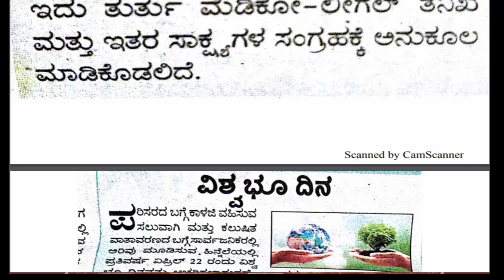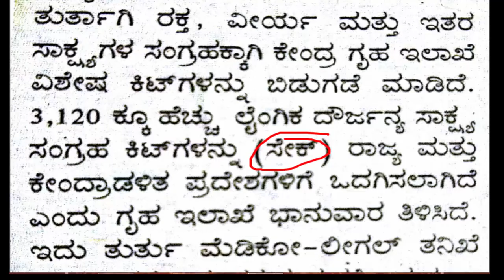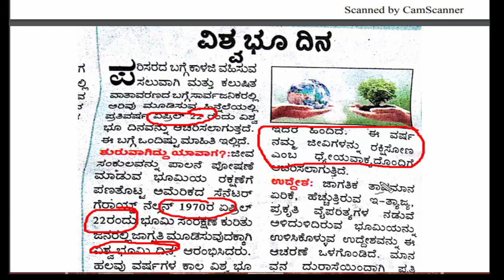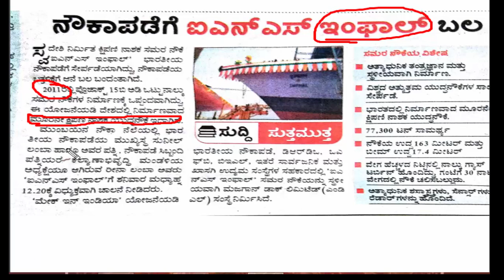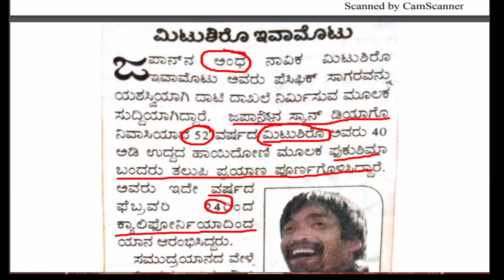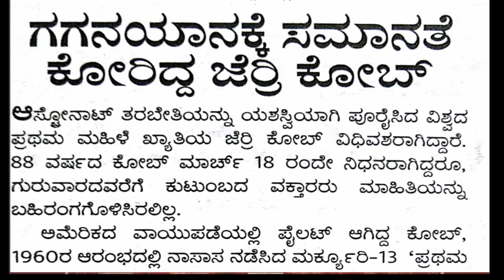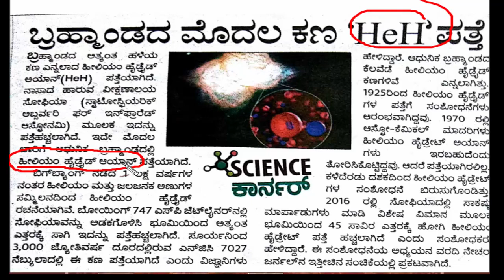News Paper analyze 22/04/2019